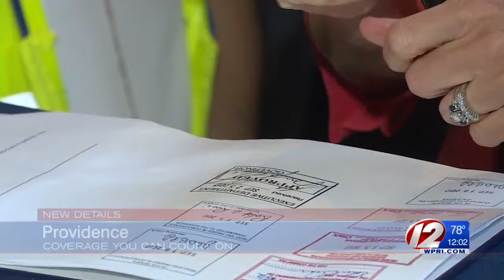Raimondo Signs Paid Sick Time Bill into Law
The law, which goes into effect next year, requires Rhode Island employers to provide up to three days of paid sick leave to employees.